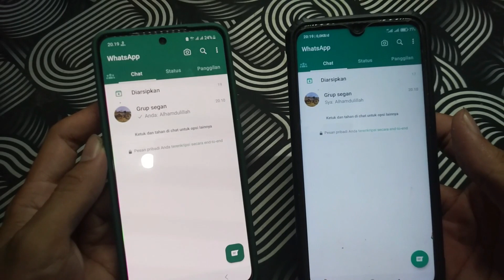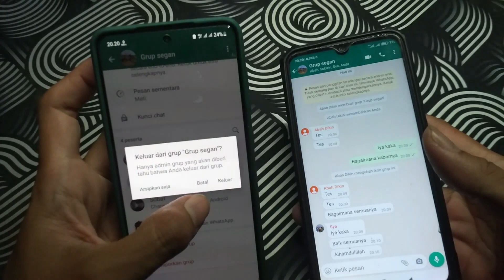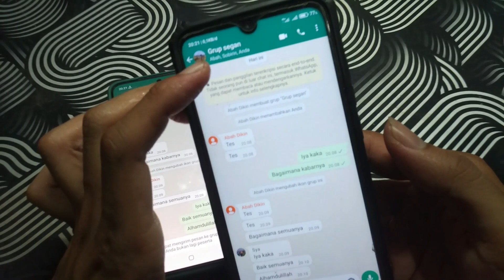Cara Keluar Grup WhatsApp Tanpa Diketahui Anggota Lain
WhatsApp merupakan salah satu aplikasi chatting yang cukup banyak digunakan untuk saat ini. Di WhatsApp sendiri kita bisa membuat grup yang kita inginkan. Namun ada kalanya kita ingin keluar grup tersebut tanpa harus diketahui oleh banyak orang. Oleh sebab itu di video ini saya akan bagikan cara keluar grup WhatsApp tanpa diketahui oleh anggota lain,